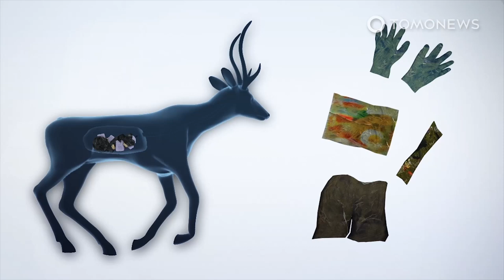Thai deer found with instant noodle packets, plastic bags in stomach - TomoNews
SAN THA, THAILAND — A wild deer living in a Thai national park was found to have seven kilograms of trash in its stomach.